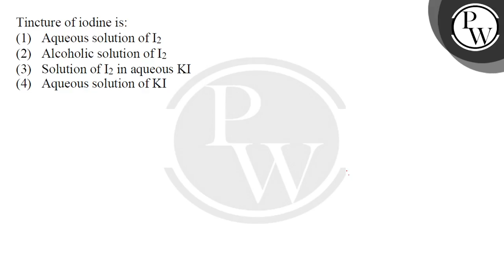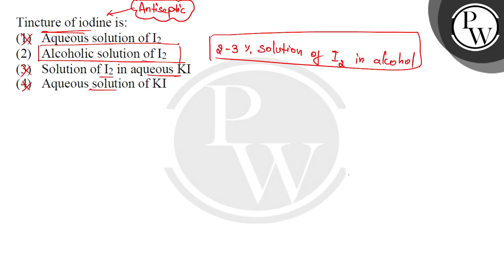Tincture of iodine is:....